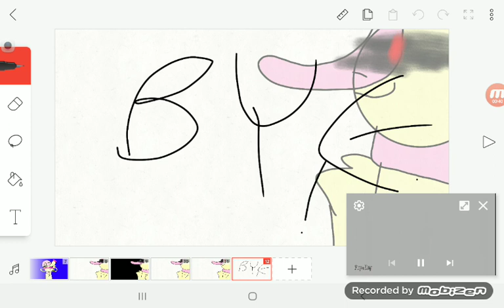Your body meme 14+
Waring this video is not for kids